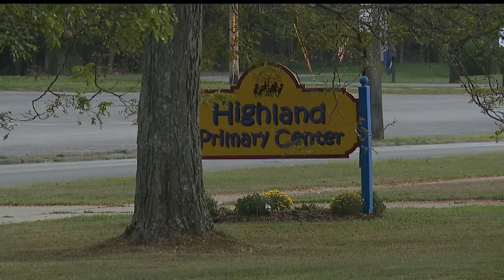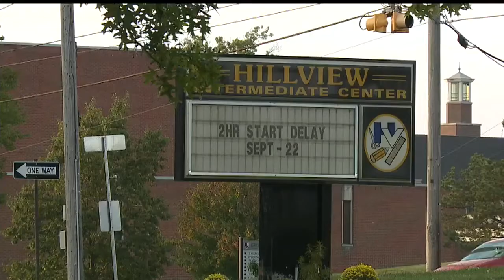Grove City looking to combine elementary schools, update building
Soon, Highland Primary and Hillview Intermediate schools could combine under one roof.